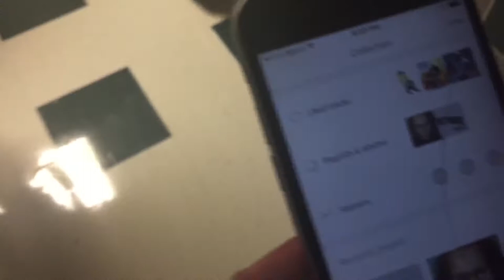This is the type of school you wanna be at ❗️❗️❗️ MUST SEE ❗️ LIT ❗️❗️